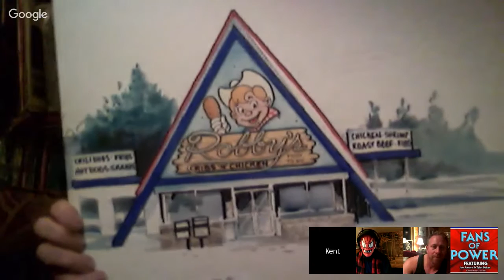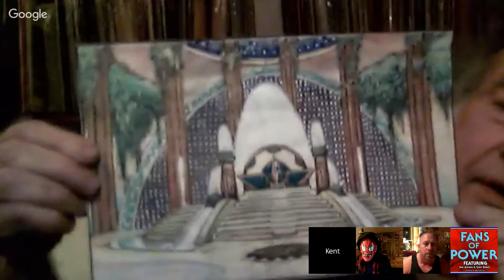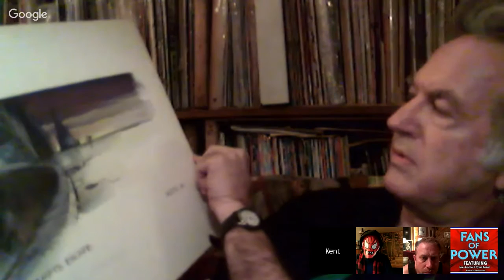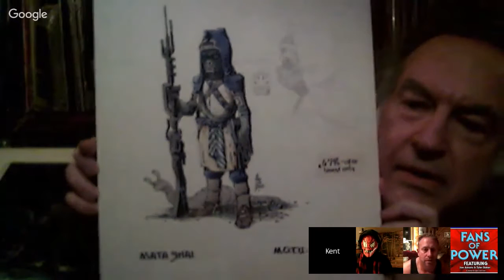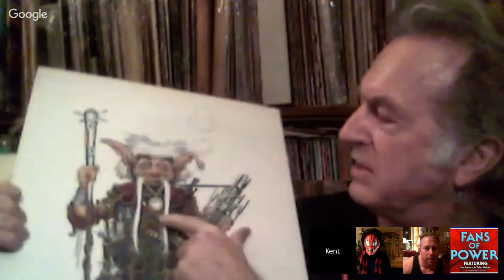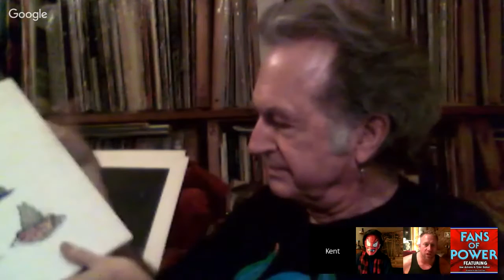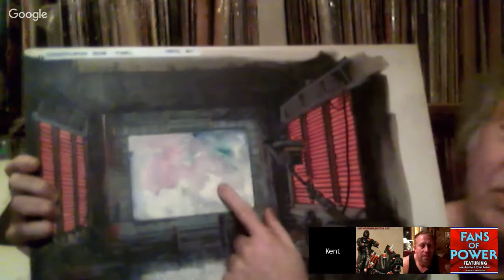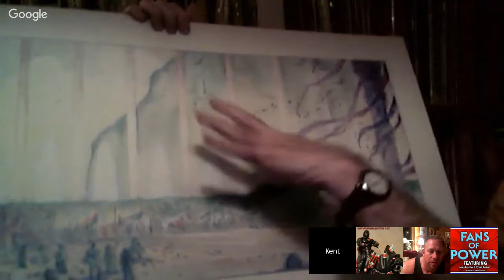Fans of Power Episode 63 - William Stout Part Deux!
Third time's the charm, for part two! William Stout is joining us again to show off some Masters of the Universe movie momentos! And some of these... YOU'VE NEVER SEEN BEFORE!